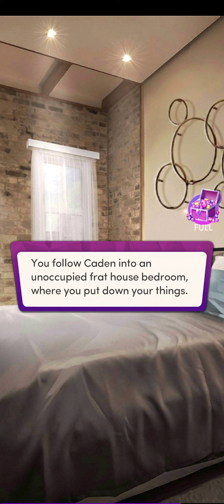Chapters: Interactive Stories | Anti-Stepbrother Chapter 16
Anti-Stepbrother Chapter 16.